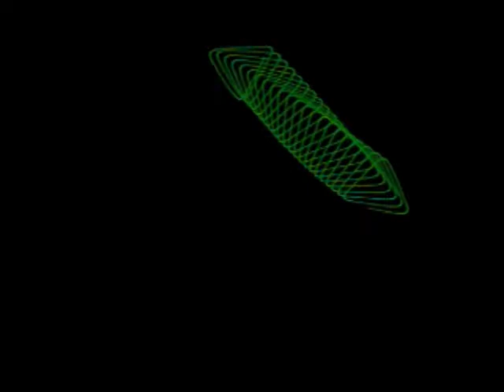Cristina - Still With Me (Laser Show)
Still With Me Laser Show